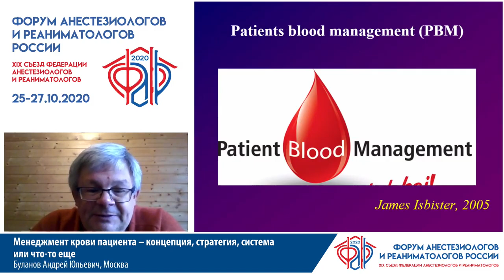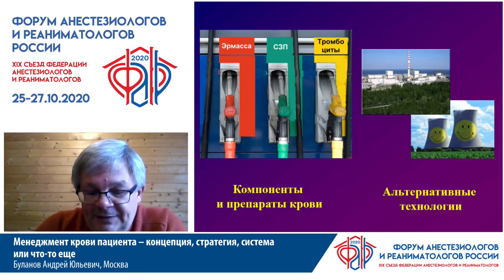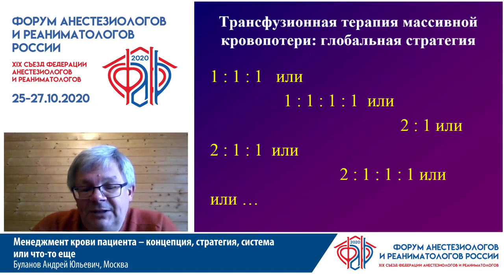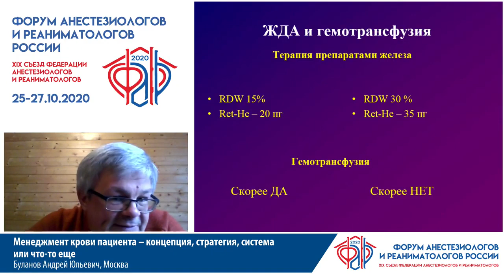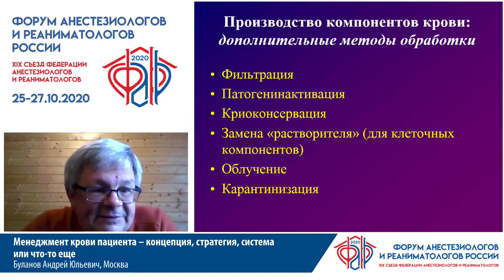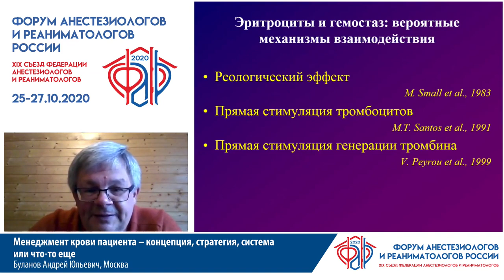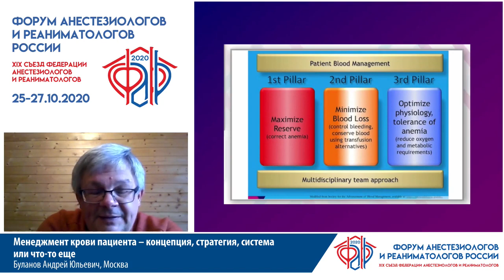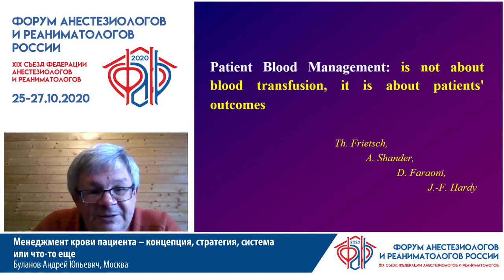Менеджмент крови пациента Буланов А.Ю.